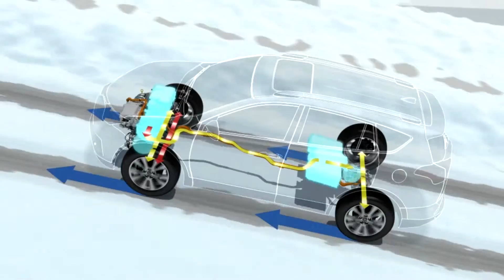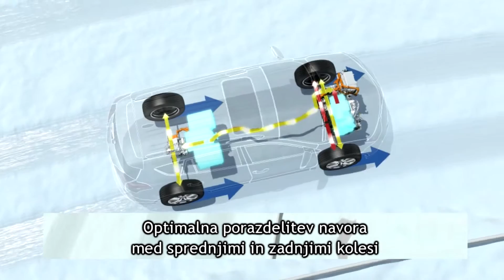Novi RAV4 - AWD-i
Neodvisni električni motor za zadnja kolesa je dodatek primarnemu električnemu motorju na konvencionalnih hibridnih vozilih.